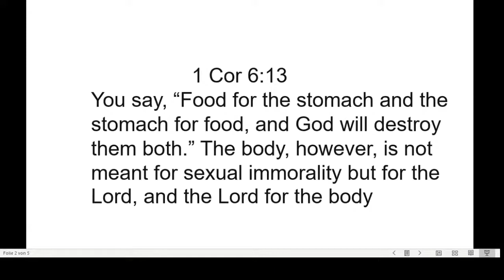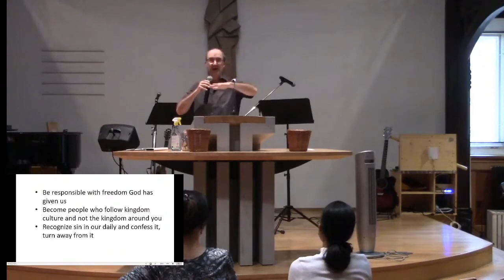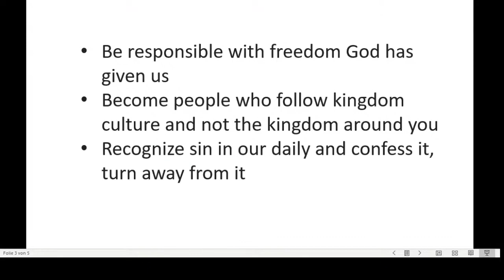1 Peter 2:16-17 | The Paradox of Christian Freedom (Bob Kerr) | Sermon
Sermon given 16AUG20.
"A Living Hope - The Letter of 1st Peter" Series.
Bible verse(s):- 1 Peter 2: 16-17
Come visit us in Bern,